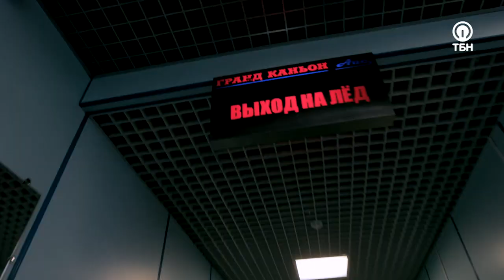Фигурное катание. «PRO здоровье» (4_12)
В этом выпуске программы «PRO здоровье» ведущий Кирилл Щербинин совместно с мастером спорта по фигурному катанию Николаем Улановым окунутся в прекрасный мир этого вида спорта. А также вашему вниманию предоставлено эксклюзивное интервью с серебряной чемпионкой Олимпийских игр в Саппоро Людмилой Станиславовной Смирновой.